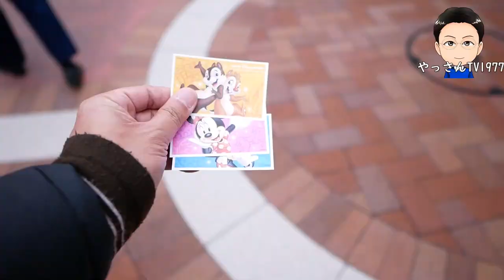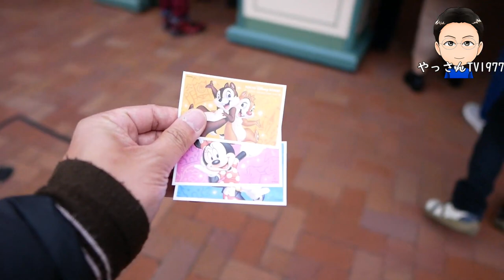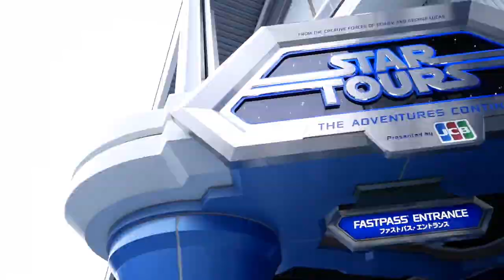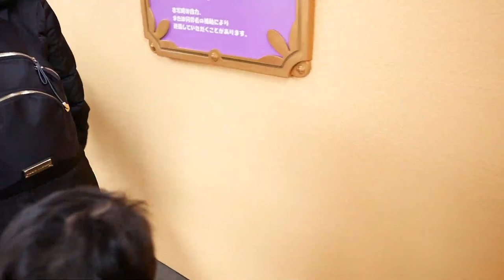【家族旅行】東京ディズニーランドへ！！神戸空港から羽田空港～ディズニーへの移動編！PART1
2022年！！
皆様！大晦日は如何お過ごしでしたでしょうか？

毎年の大晦日は“ダウンタウン“ガキの使いやあらへんで！！ “を家族で見てるのですが、昨年は放送無しと言う事で“紅白歌合戦“を見て過ごしました。

正月早々に初詣に“清荒神“にお伺いしました。
子供達に初詣の雰囲気を見せてあげれて良かったです。

屋台で唐揚げ食べて、良い思い出になりました(^^♪

まだまだ正月気分も抜けずに“鏡餅“や“和菓子“食べて過ごしています。

さてさて。
東京ディズニーランドへ！
沢山のアトラクションが有り楽しかったです！

今回は移動編！
神戸空港～羽田空港～東京ディズニーランドへの道中の様子になります！

また地域によりますが“まん延防止等重点措置”が発令されてきました。

00:00 OP 神戸空港～搭乗！
01:39 離陸～羽田空港へ！
03:39 リムジンバスで東京ディズニーランドへ！
04:36 東京ディズニーランド到着！
06:10 アトラクションへGO！
06:53 ED 次回予告！

【使用機材】
Panasonic LUMIX G8